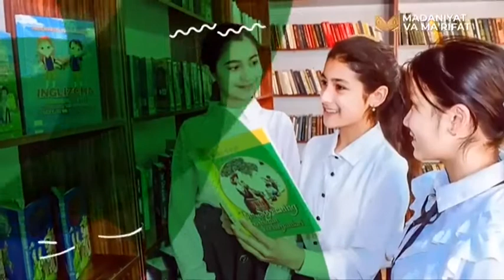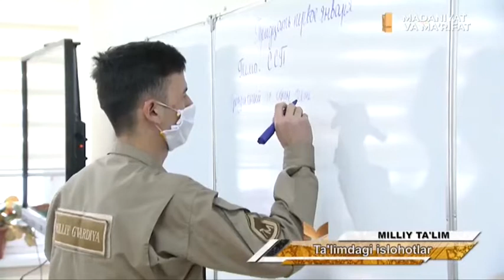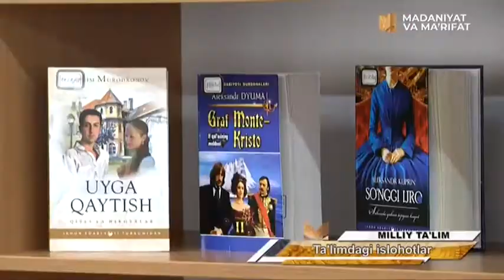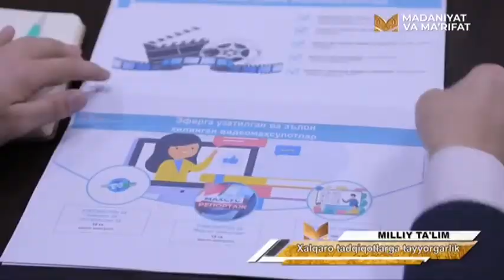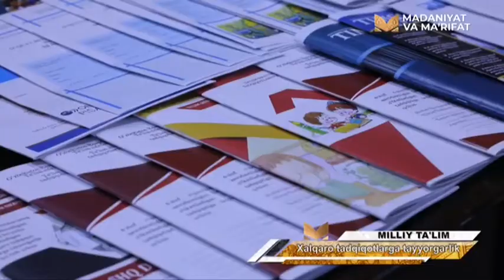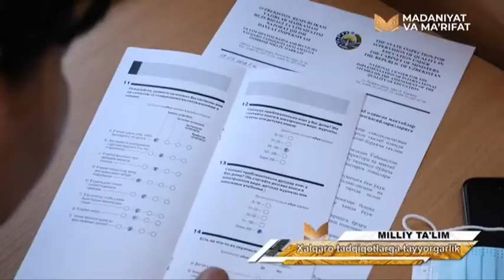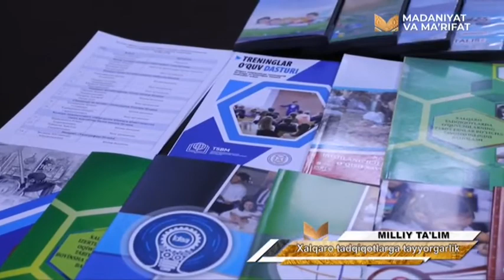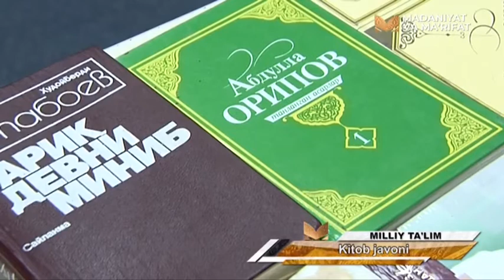«Milliy ta'lim» | Иқтидорли ёшларнинг илмий изланишлари [15.02.2022]